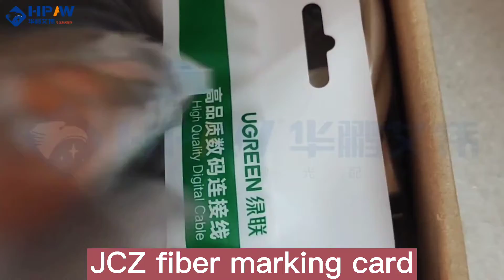JCZ fiber laser marking control card FBLI-B-LV4, laser marking machine accessories